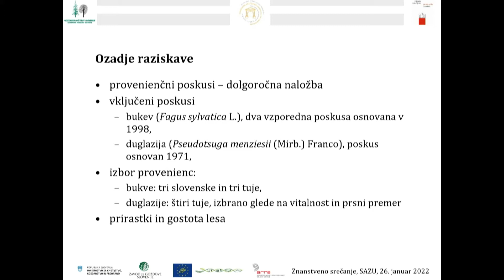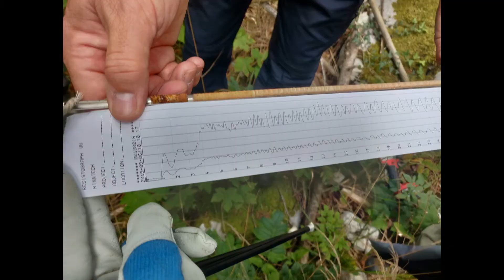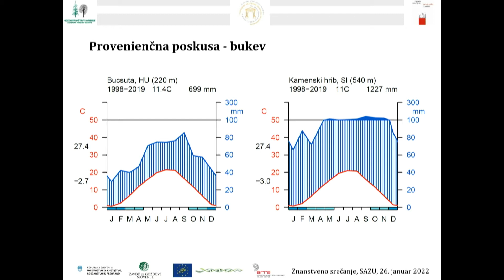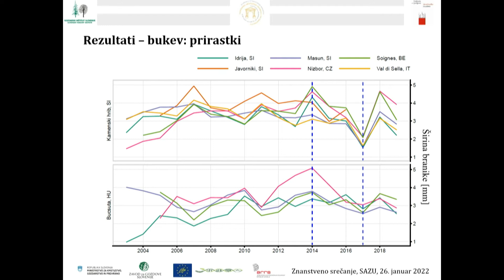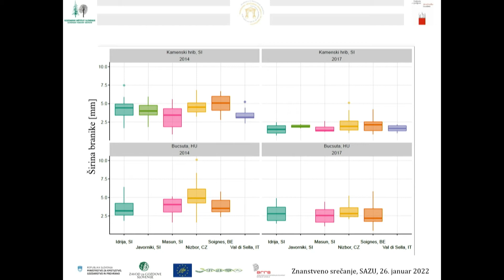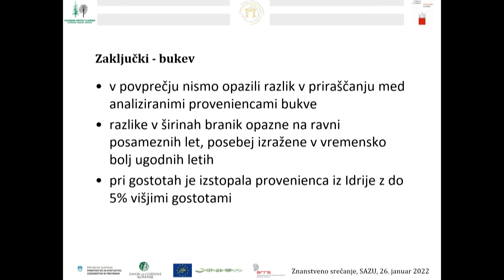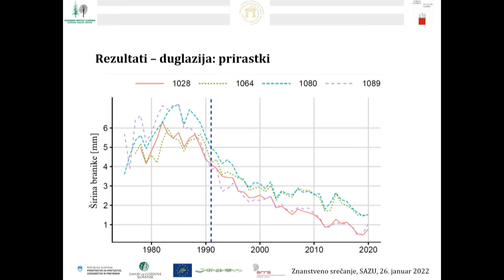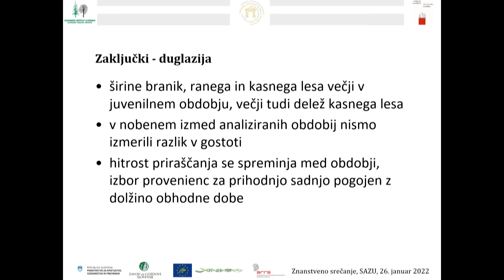Luka Krajnc: Primerjava debelinskih prirastkov in gostote lesa pri izbranih provenienah bukve indugl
Podnebne spremembe in biogospodarstvo: izzivi in priložnosti slovenske gozdno-lesne verige

Podnebne spremembe in posledično biotske in abiotske ujme vse bolj krojijo podobo gozdov in vplivajo na gozdno-lesne verige. Na srečanju bomo osvetlili problematiko gozdno-lesne verige in bioekonomije. Ta se začne pri semenu in se nadaljuje preko vplivov podnebnih sprememb na varstvo gozdov, kakovost, tokove in razkroj lesa, ter njegove uporabe. Srečanje bo zaokrožila okrogla miza o prehodu v gozdno-lesno krožno biogospodarstvo v Sloveniji.